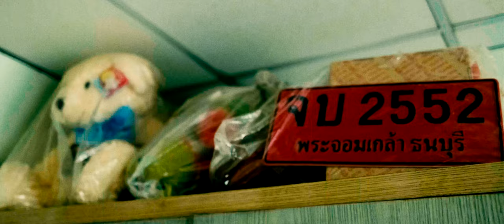H O M E | Fujifilm X100V